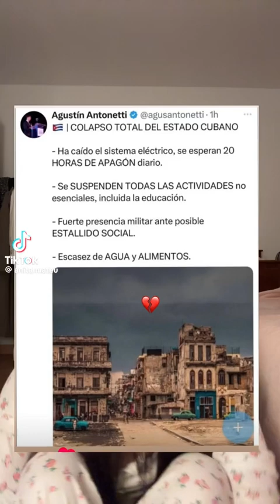20 de octubre de 2024